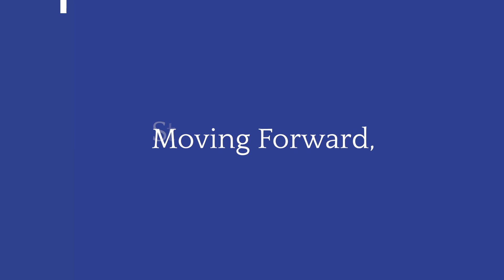9 15 Jahana Hayes full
The Connecticut Teacher of the Year Council is proud to offer a series of inspirational and motivational messages from individuals throughout our state and nation as we prepare for the 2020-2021 academic year. We know it is a unique, challenging time for everyone. We sincerely thank you for all that you do for your students, colleagues, and communities.